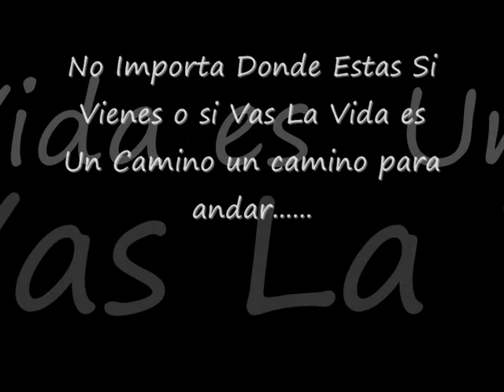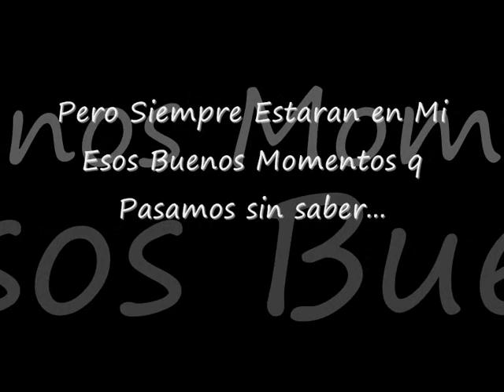FELIZ CUMPLE...XIME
TE ADORO AMIGA. Y MIL GRACIAS X SIEMPRE ESTAR APESAR D LA DISTANCIA. LAS FROTERAS NUNCA NOS VAN A SEPARAR.